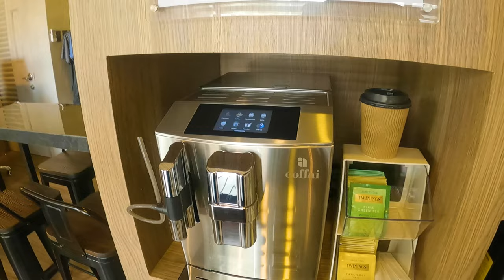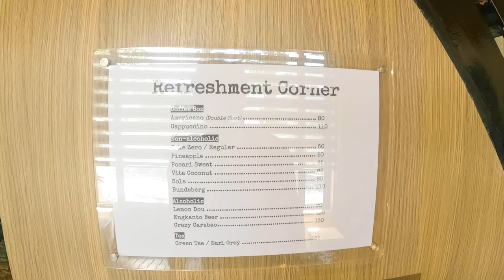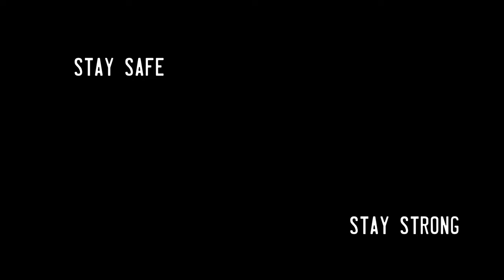ROADTAG | A Must Wear For All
A must wear for all outdoor activity fanatics, I had a privilege to attend Roadtag HQ's grand opening, they had a mini fun ride on filinvest trails, a ton of guests along with the influencers in the cycling and cycling photography community.

More about Roadtag in this Video